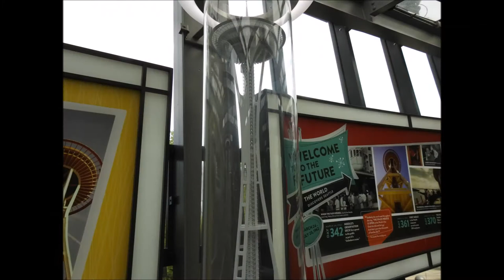Watching Airplanes from the Seattle Space Needle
On May 31, 2017, I visited the Seattle Space Needle and Chihuly Garden and Glass. Here's my videos and pictures from these two attractions and the airplanes around them.

Filmed with the Nikon P900.